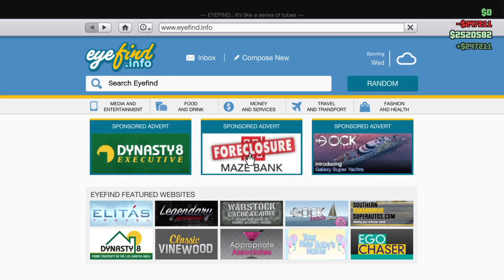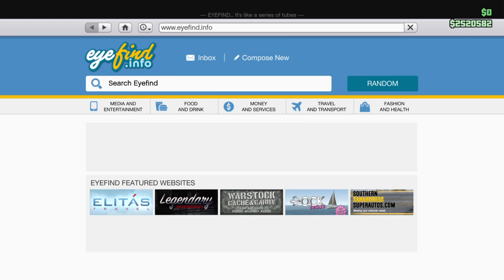GTA Online - CEO Mission - Selling Warehouse Merchandise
Credit:
Source:
PSN: BadNewsBullet
Xbox: Bullet O Connor
Social Club: Bullet-Sky O'Connor